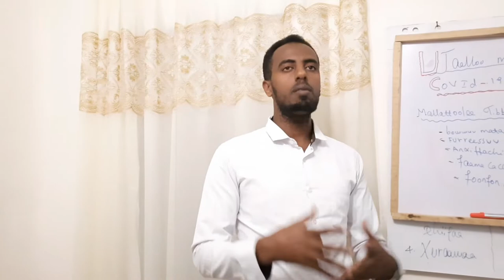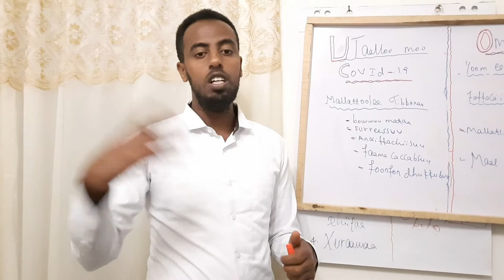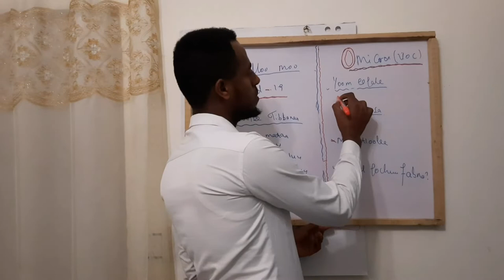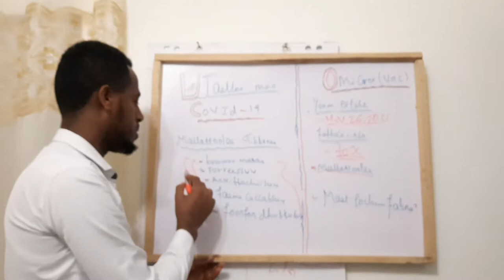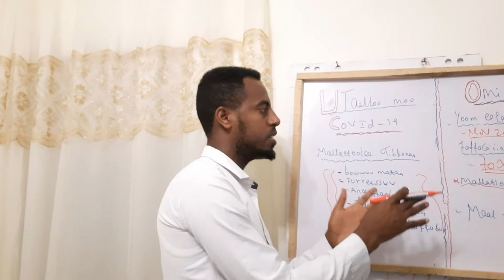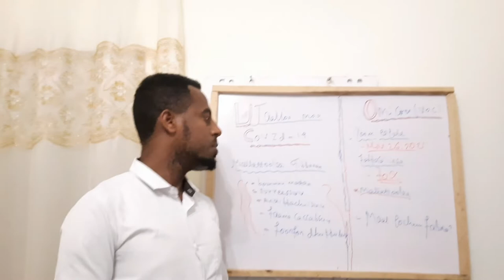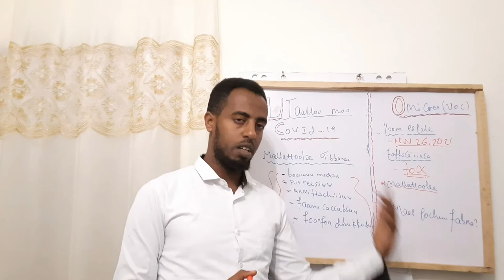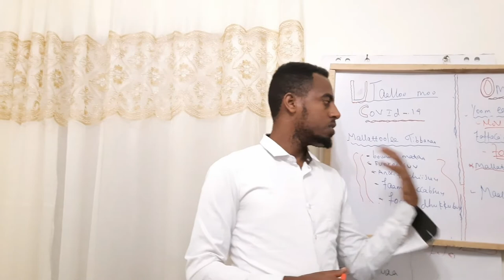Utaalloon Tibbanaa maali?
Sanyii COVID 19 haarawa(OMICRON) Maaltu adda godha? Mallattoon tibbana namootarratti argamaa jiru kun isa ta'innaa?